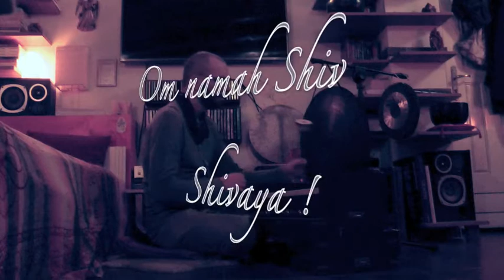Shiva Shiva Shiva